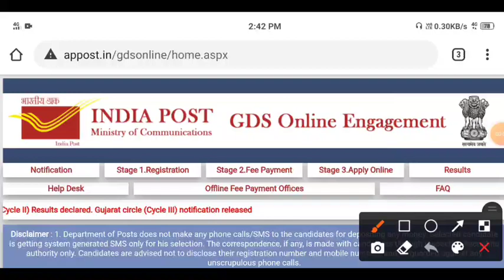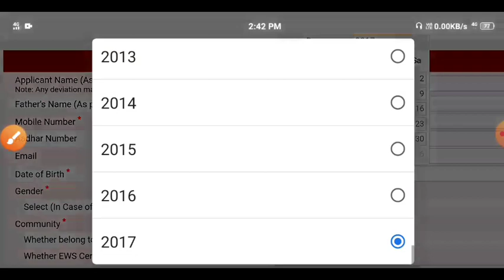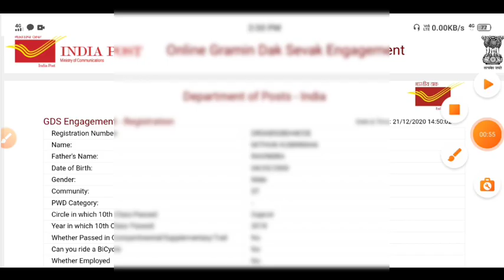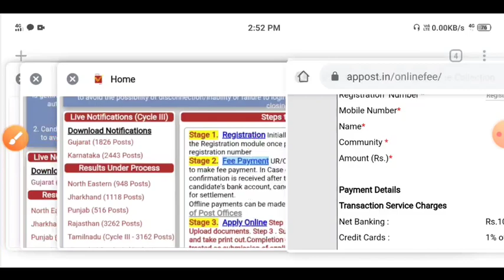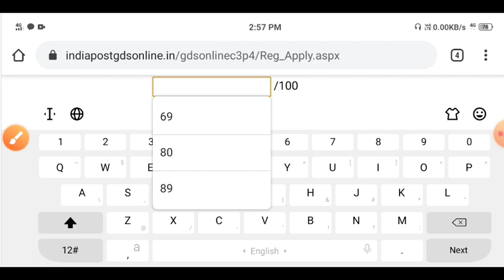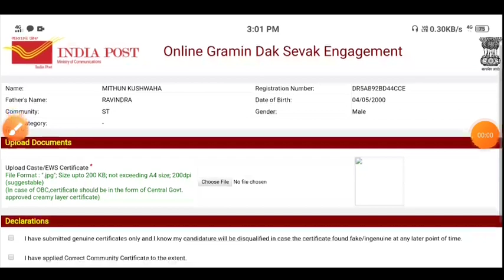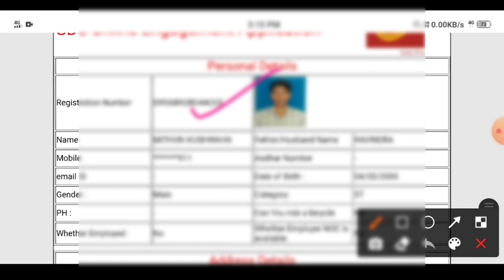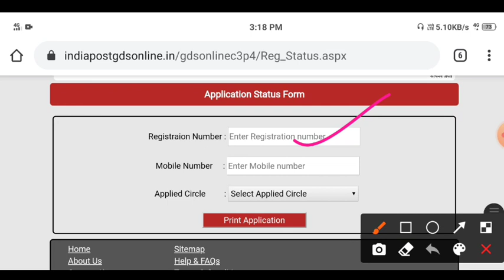Gujarat Gramin Dak Sevak Online Form Kaise Bhare | Gujarat Postal Circle How to Apply Online 2021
Gujarat GDS Recruitment 2021 Gujarat Post

GDS Recruitment 2021 Gujarat Postal Circle GDS Recruitment 2021 Gujarat Post Recruitment Notification 2021 for 1826 post of Gramin Dak Sevak Gujarat GDS Job Vacancy 2021 Gujarat GDS Apply Online Link 2021 Gujarat GDS Latest Vacancy 2021 Gujarat Gramin Dak Sevak Cycle – III/2020 Recruitment Gujarat GDS Eligibility Criteria 2021 Apply Online Last Date